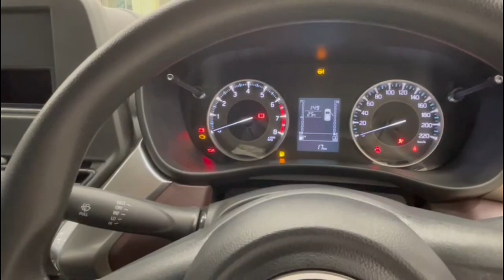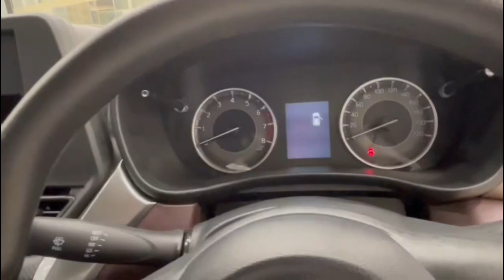Fronx Base Model 2023 Full Video !! On Road Price ?